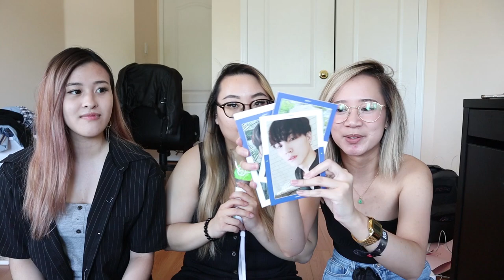STORY TIME: JACKSON WATCHES OUR VIDEOS... LITERALLY! | GOT7 Keep Spinning in Toronto Experience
The ahga-trio is back after 1 whole year at GOT7's Keep Spinning tour in Toronto! We did not expect anything that happened to happen and we couldn't be more grateful to experience this concert. Thank you to GOT7 for working so hard and giving all of us so much happiness. Until next time!

   【 STORY TIME: MEETING BAMBAM + JACKSON WATCHES